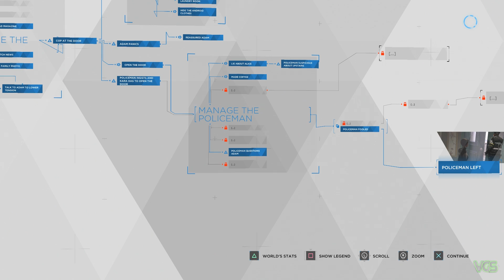Detroit: Become Human - How Kara Fools the Police